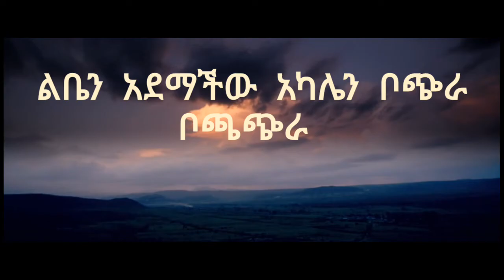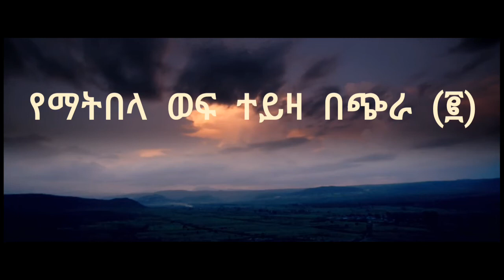የማትበላ ወፍ ደርብ ዘነበ Ethiopian Music By Artist Derib Zenebe Yematibela Wef lyrics